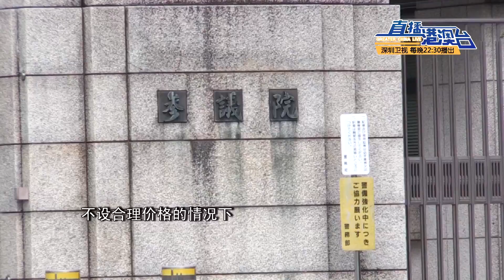日修法為介入南海事務鋪路？ Revision of Japan's pacifist constitution paves way for intervene in SCS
日修法為介入南海事務鋪路？
Revision of Japan's pacifist constitution paves way for intervene in SCS